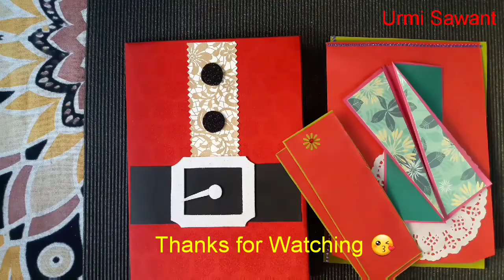Handmade Christmas Gift Ideas | Christmas Theme Explosion Box | by Urmi Sawant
Keep loving, keep Crafting.

Regards,
Urmi Sawant